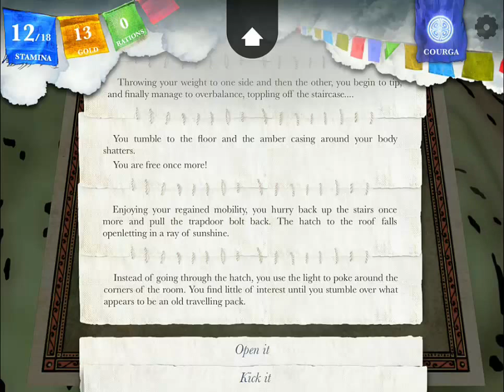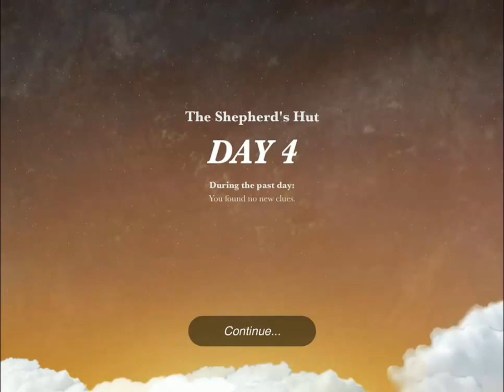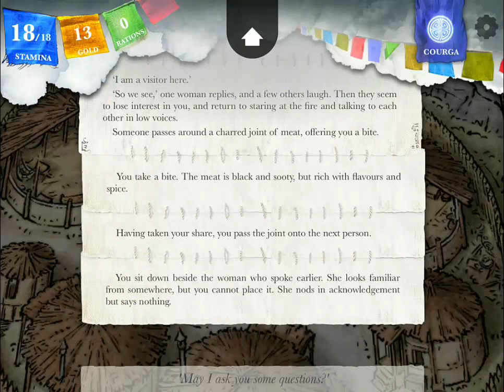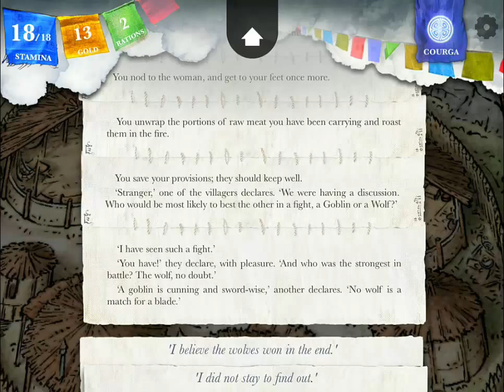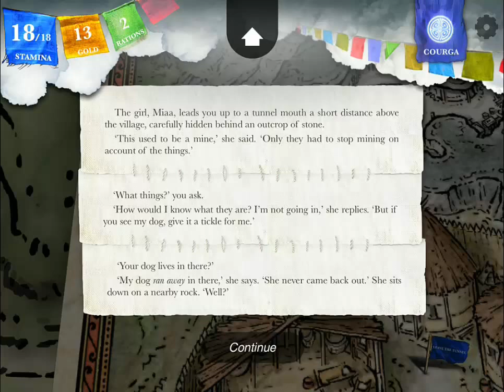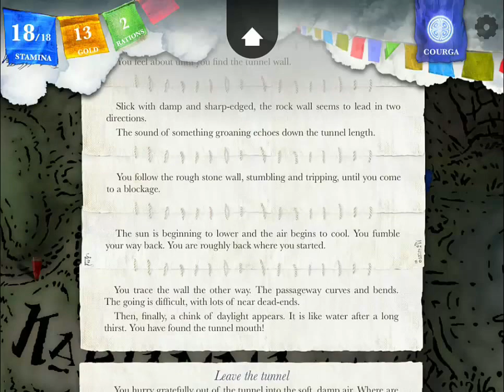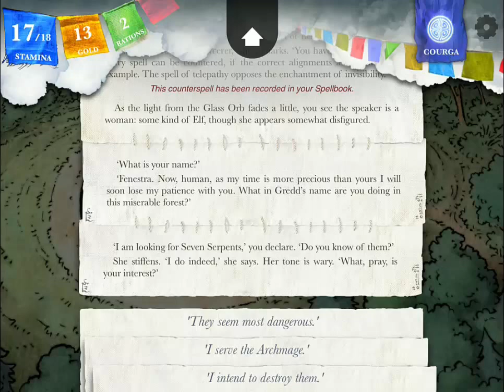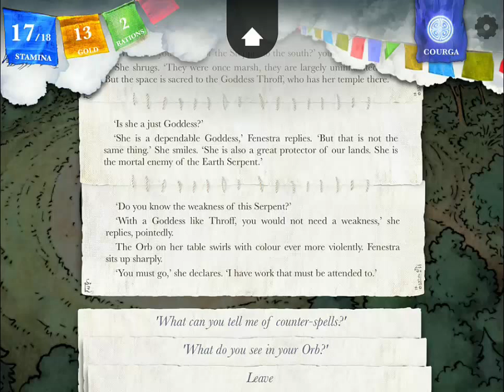Sorcery! 3: The Seven Serpents Playthrough/Walkthrough/Guide PART 3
This save file is continued from Sorcery! 2.